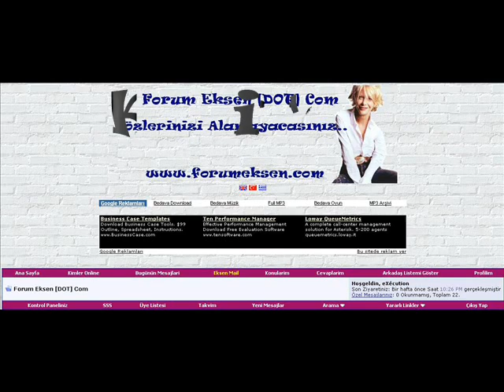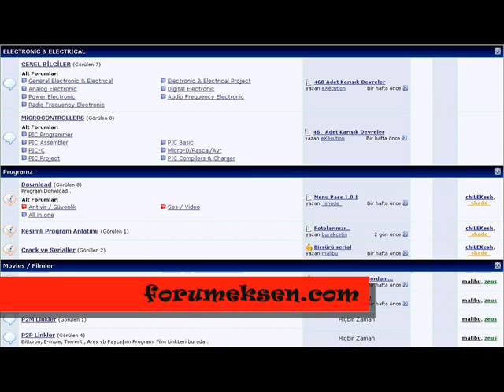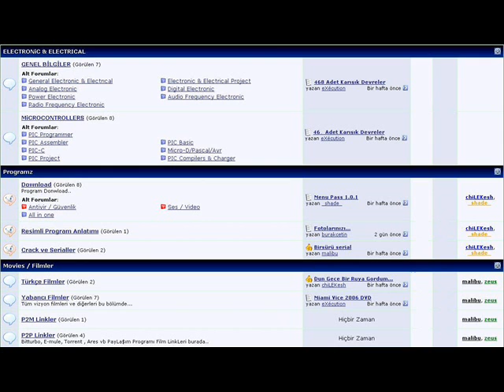Forum Eksen özgün içeriği ile sizleri bekliyor..

 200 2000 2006 Symbian andi animation ashley auto autonews ball berlin bernie bier busen cam car cars ckt clip comedy cool crazy dance das der deutschland die dog dogg dumm einfach ert fantasy film frau frauen fun funny fussball girls great hilarious hip hiphop hop hotel humor ich japanese kids kind kino lachanfall lachen liebe live lol love lustig menschen movie mtv music musik musikvideo nackt news olsen paris party pop rap reisen rock shocking show southpark spa spass sport star tags test the tiere tokio trailer tv unitedpictures verarsche verr video videoblog viva webcam werbung witzig www
MASA TENİSİ, teyo emi palavraları, kurtlarvadisi videol, kurtlarvadisi , kandirildi, ata-demirer.., acı hayat son bölüm, , panama, kolbastı.., ismail yk selcuk sahin konser ajdar
film lynne tessa turkey boys es tut mir doch so leid weist du noch die tage 50 cent
Crazy
Dating
Erotik
Events
Familie
Hobbies
Humor
Kunst
Kurzfilme
Lernen & Bildung
Leute
Mode
Musik
News & Politik
Reise
Sport
Tiere
Unterhaltung
Videoblogging
Videospiele
Werbung
Wissenschaft
assi toni ibrahim tatlises beyaz show
dj senol dj rapmaster a usher us 5 us5 tokio hotel tokio motel mosleme
emrah
Pferd2 : coool : suoi : hammer : Swallow : Fun : Song : funny : Bross : hcd : Gummistiefel : 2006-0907- : DonSystems : Sprint : @ : Scooter : Weekend : 2006 : : bongo : : : Rock,Oldies,Wester,Musikevent : b : Faxenkram : Explosion : fdf : Paragon : Micheal : Jackson : Harry : Potter : Kölsch : Dialekt : Besen : Hexe : Zauber : Fliegen : : Gummistiefel, : Rubberboots : Pferd : Tanz : dance : wow : musik : : Michelle : Gummistiefel : Tagesfahrt, : alkohol, : ernst : mosch : party : bhc : : Viechn, : Setschi, : Soizi : Werbung : Gummistiefel : Prinzessin : Scooter : Weekend : 2006 : ScooterAttack : party : K7 : Breakdance : Arbeiter, : Clip, : Sexy, : Men, : Gag, : Film : A-10, : A-10warthog,Baumholder : hö? : v : funny : video : SRK, : ICICI : Krokodil : Alligator : Schnappi : Kostüm : costume : suit : Tanz : Dance : Mega : Party : Remix : Explosiv : Xavier, : Naidoo : Ronja : Wanne : : o : Bross : ewf : Eier : Sack : Hoden : Tumor : Wasserwerfertest : werbung : strand : männer : funny : party : musik : , : blues : Krokodil : Alligator : Schnappi : Kostüm : costume : Vorführung : presentation : : Hobby : Clip, : Sound, : Song, : Hit, : Stream : Einlaufen : Unkrautkirmes : : Shah : Rukh : Khan, : Bollywood : Michelle : Döner, : Musicm : Clip, : Sound, : Song, : Stream, : Fun, : Funny : Placebo : Brian : Molko : Placebokonzert : Placebomusik : Discographie : fsadfasdf : : u : Bier : Sex : Lecken : : Extreme : lager : : : Schaumbadtest : JOJO : Klavier : funny : : Stummelhässchen, : Clip, : Stream, : Video, : gag : Beyonce : Clip, : Stream, : Film : : Seitesprung, : Afähre, : Erwischt : : Licht : ka : Lynne : & : Tessa, : Sound, : Song, : Musik, : Music, : Gag, : Clip, : Fun, : Funny : Moon : Night : 1 : : radu : x : Nighttrucker : Gummistiefel : Gebiss, : Zähne, : Haftcreme : kuss : winter, : bob, : bar : : Clip, : Stream, : Film, : Gag : sex : marco : strip : Shah : Rukh : Khan, : Bollywood : Lemminge, : Suizid, : Fun, : Spass : Flirten, : Blinken, : Auto, : Verkehr, : Flashbox : urlaub : inuyasha,miroku,kagome,inuysha (german) : Tankwagen : Ex : Shah : Rukh : Khan, : Bollywood :
Placebo : Brian : Molko : Placebokonzert : Placebomusik : Discographie : Sü : Music : Baby : omg, : wie : arm : Werbespot : kuss : Comedy : Paolo : ohh : ja : - : Shah : Rukh : Khan, : Bollywood : Frog : Brothers : Last : Cristmas : wippenbau,traildox,extravagate : : Soundbunker, : Elle, : Jacky, : Twoh, : Aggro : Berlin : Flirten, : Blinken, : Auto, : Verkehr, : Flashbox : total : bekloppt : Dumme : Kerle : Musik : ESSOH : ttt :
youtube you tube
istanbul- avrupa yakasi 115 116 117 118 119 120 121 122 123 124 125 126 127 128